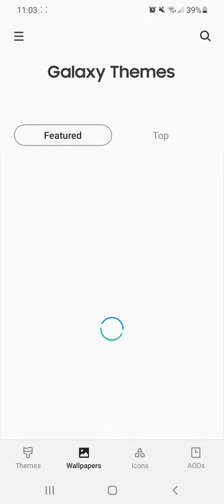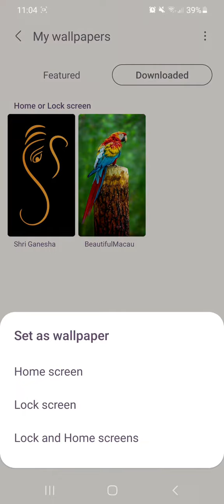How to download hd wallpapers | How to download theme | Free themes | Free wallpaper download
Mobile wallpaper Theme Download for free.
मोबाइल का वॉलपेपर और थीम फ्री में डाउनलोड करे.
Abhi Download kren